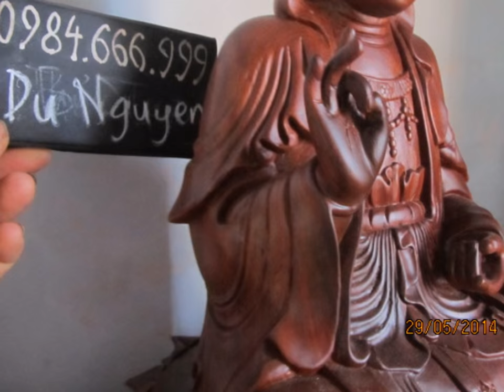3 tượng Phật Bà quan âm gỗ hương Lào, cao 38 cm ( 3tr500k 1 pho ), ngày 18-5-2016, Đồ Gỗ Đức Hiền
21x21x cao 38 cm. Kể cả Hào quang.